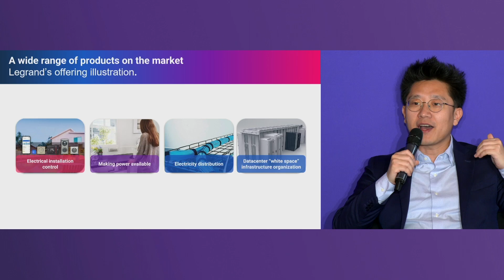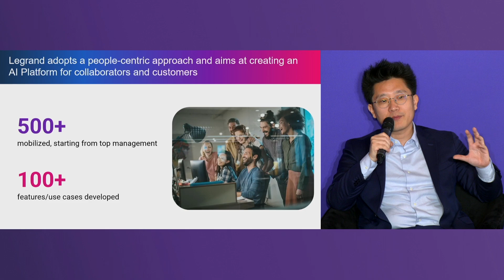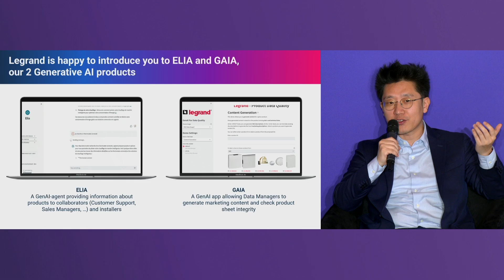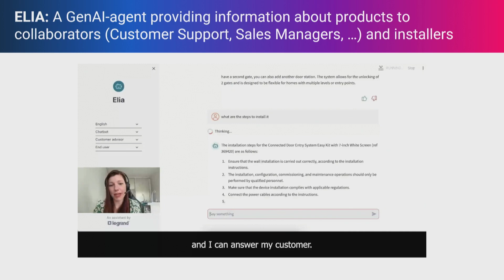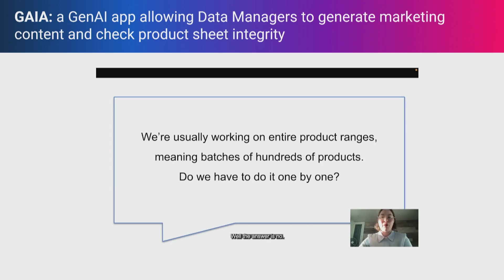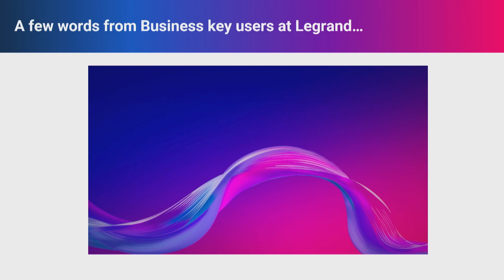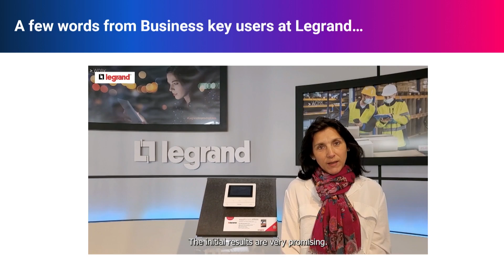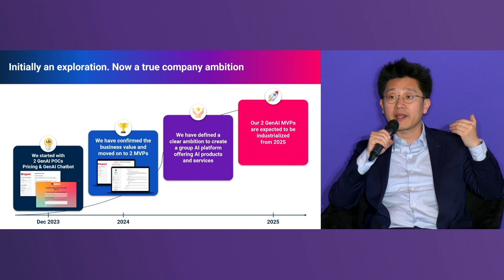How to augment workforce with Gen AI with LEGRAND | AI for Industry by Artefact 2024 - Paris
Watch the replay of the discussion on "How to augment workforce with Gen AI" between Vincent Wang, Chief Digital Officer at Legrand, and Julien Ho-Tong, Partner at Artefact, at the AI for Industry by Artefact Summit.

Our objective with AI for Industry is to create bridges between AI actors, institutions, startups, researchers and large groups in order to develop collaborations and federate the AI ecosystem in France.